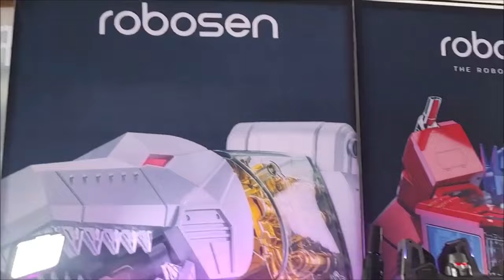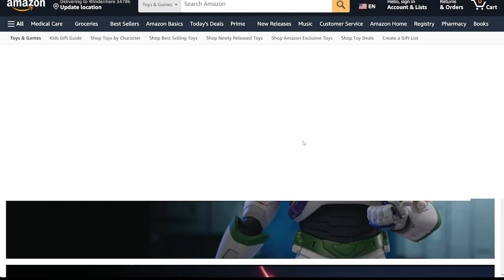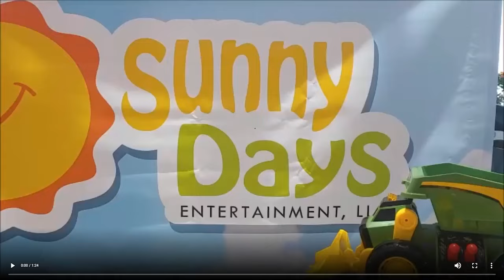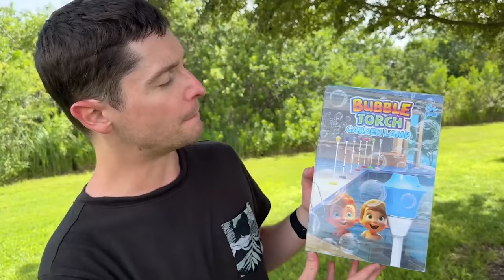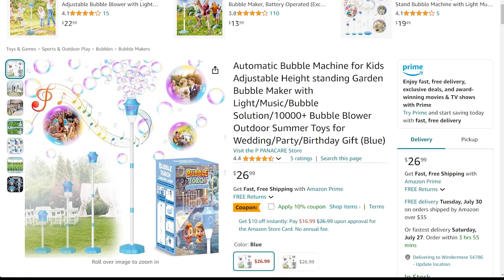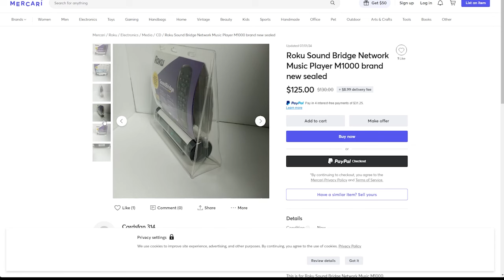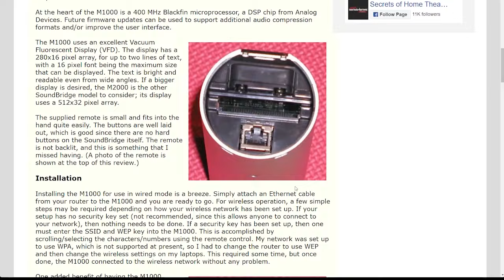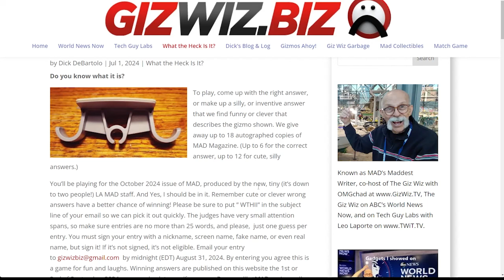The Giz Wiz #1998: Bubbling With Disappointment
Strap in for a tech-tastic ride on this week’s episode of The Giz Wiz! We’ll kick off with some jaw-dropping robots, dive into some untamed creatures that’ll make you wish you were a kid again, and check out a mega crane that’s the ultimate toy for building dreams. Plus, Chad wraps up our backyard party gadget series with a bubbly twist in Crappy Corner!